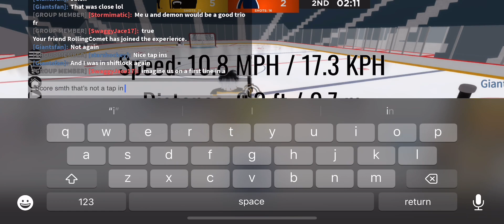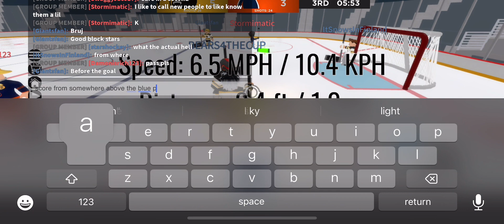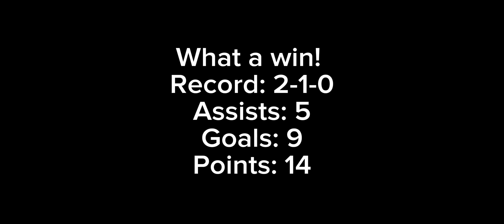Coded Ball Hockey ZERO TO HERO Episode 3: Cutting It Close 😬